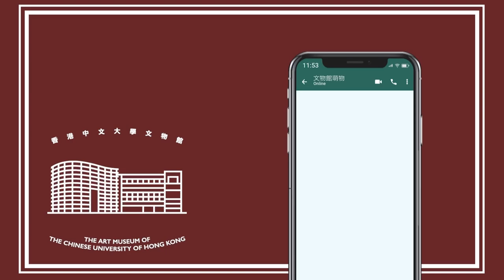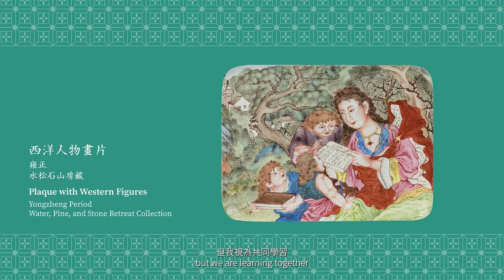黃婉曼校友 美麗的母親們｜文藝話匣子 Art Encounters: Motherhood Then and Now [ENG SUB]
琺瑯 器上的仕女，美麗優雅，飲酒觀畫，照顧孩子。💅傳媒人兼校友 黃婉曼（06新亞新聞及傳播）🤱帶大家一起欣賞 總相宜 展覽，並以母親的角度談論文物中的女性生活及育兒經歷。🧵

The female figures depicted on enamelware are dedicatedly and carefully showcased, portraying the beautiful life of mothers. 💅 During her visit to the SparkleAndCharm exhibition, our alumna Icy Wong (06/NA/Journalism & Communication) 🤱 introduced us to these depictions of life on the artworks from the perspective of a mother. She shared her thoughts on the lifestyles portrayed and how it's similar to her own experience. 🧵

🎥 「文藝話匣子」“𝑨𝒓𝒕 𝑬𝒏𝒄𝒐𝒖𝒏𝒕𝒆𝒓𝒔”
- 由校友事務處與中大文物館共同製作，邀請校友與策展人以生活角度對談藝術 ，推廣文物館不同的主題展覽。
- Video series is jointly presented by @art_museum_cuhk and CUHKAAO. Alumni and curators talk about arts from perspectives of life and promote diversified exhibitions of the Art Museum.

⭐ 本集主持 Host: 周穎菁博士 Dr. Chow Ying-ching, Joyce（香港中文大學文物館博士後研究員 Postdoctoral Fellow, Art Museum of CUHK）

🖼️ 「總相宜︰清代廣東金屬胎畫琺瑯特展」𝑺𝒑𝒂𝒓𝒌𝒍𝒆 𝒂𝒏𝒅 𝑪𝒉𝒂𝒓𝒎: 𝑪𝒂𝒏𝒕𝒐𝒏 𝑬𝒏𝒂𝒎𝒆𝒍𝒔 𝒐𝒇 𝒕𝒉𝒆 𝑸𝒊𝒏𝒈 𝑫𝒚𝒏𝒂𝒔𝒕𝒚

- 精選香港與內地收藏170多套清代金屬胎畫琺瑯、相關瓷器及畫作；展示廣琺瑯發展史，製作方法、色彩的搭配和運用及多元的繪畫技法等。
The exhibition features more than 170 sets of Canton enamels of the Qing dynasty along with complementary porcelain and painting, illustrating the distinctive tradition and history of enamelware, and advanced enameling techniques such as the use of colours and ways of painting.

▼Follow Us 中大校友事務處 YouTube/ Facebook/ Instagram/ LinkedIn/ WeChat 👉🏻 CUHKAAO